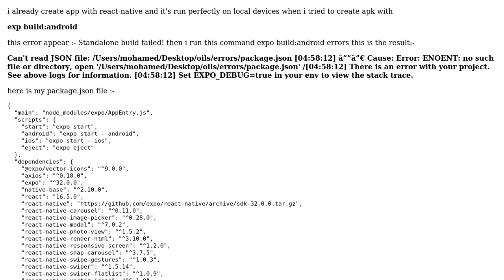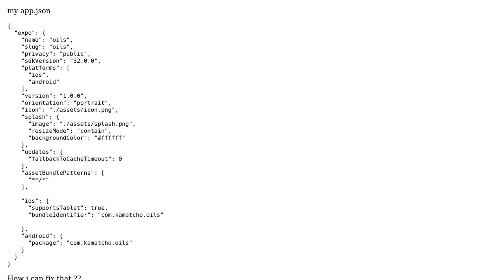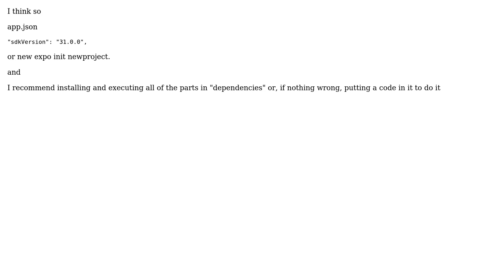I can't create build with expo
With thanks & praise to God, and with thanks to the many people who have made this project possible! You are responsible for your own actions.